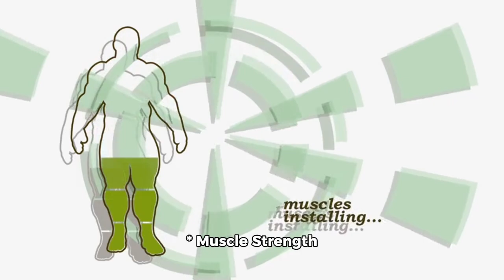Benefits of Playing 🏸 badminton play benefits how asmr fypシ゚viral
Benefits of Playing Badminton
Badminton is a versatile sport that offers numerous health benefits for people of all ages and fitness levels. Here are some of the key advantages:
Physical Benefits:
* Cardiovascular Health: Badminton is a great way to improve your heart health. The rapid movements and intense bursts of energy help strengthen your heart muscle, lower blood pressure, and reduce the risk of heart disease.
* Weight Management: The calorie-burning nature of badminton can help you maintain a healthy weight. Regular play can boost your metabolism and aid in weight loss or weight management.
* Muscle Strength and Endurance: Badminton involves various movements, including running, jumping, and lunging, which help build and tone muscles throughout your body.
* Improved Coordination and Reflexes: The sport requires quick reflexes and hand-eye coordination, which can enhance your overall athletic ability.
* Bone Health: The impact involved in badminton can help strengthen bones and reduce the risk of osteoporosis.